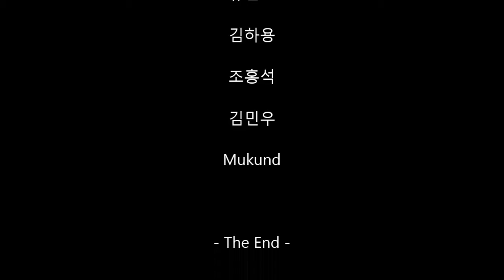고려대 윤석구 교수님 태양전지 및 에어로졸 연구실 (SCAL) 부산 & 스키 MT 2014년 1월 9-11